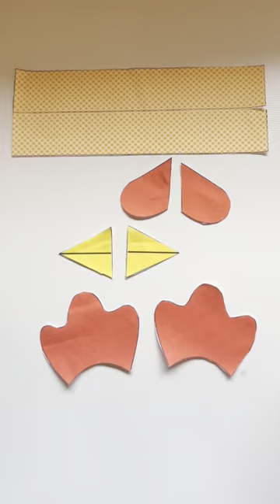Tuto Couture [Poule Rousse] prête-à-coudre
🐔Un joli projet pour Pâques, pour garder ses vrais œufs, une plante ou bien à offrir en panier garni à une fan de Poule!

🐔La Poulette est déjà imprimée sur le tissu, il n’y a plus qu’à couper tout autour et à l’assembler, toutes les matières sont comprises, hors fil.

🐔Il comprend:
👉 Le Coupon de la Poule Rousse imprimé sur Gabardine 100 % coton
👉 Le Coupon de la Doublure imprimé sur de la Cretonne 100% coton
👉 Ouatine thermocollant Vliesline H630 pour donner tenue et rigidité à la poulette
👉 Un peu de Ouate de rembourrage
⚠️ Le fil à coudre n’est pas compris dans le kit.
👉CADEAU: Un Bouton Œuf de Pâques en Bois

👉 Il s’agit d’articles suivis. Donc selon au moment où tu regardes cette vidéo, pas de panique s’ils sont en rupture et inscris-toi au réassort !😉

🤩Bonne couture et espérant que tu fasse un/des enfants heureux avec cette petite merveille!!🥰

👉N’oublie pas de liker, commenter, partager!
Ton soutien est important!!

👉 RDV sur mon groupe Facebook afin d'y partager des photos de ta Poule!!👇👇👇

❤️Je vous y attends!!